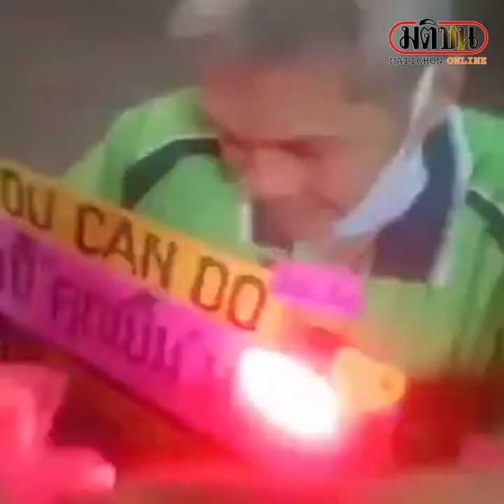แม่ค้าน้ำเต้าหู้แจ้งตร. เจอเฒ่าหื่นลวนลามจับมือ บอกรักต่อหน้าสามี : Matichon Online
แม่ค้าน้ำเต้าหู้แจ้งตร. เจอเฒ่าหื่นลวนลามจับมือ บอกรักต่อหน้าสามี
ผู้สื่อข่าวรายงานจากจังหวัดศรีสะเกษว่า จากกรณีที่ได้มีชายสูงอายุชื่อนายเปี๊ยก เข้าไปบอกรัก น.ส.วริยา ประคองใจ อายุ 37 ปี หรือน้องอ้อม เจ้าของร้านขายน้ำเต้าหู้อยู่ที่ตลาดสดเทศบาล 3 ตำบลเมืองเหนือ อำเภอเมือง จังหวัดศรีสะเกษ โดยจะเข้าไปบอกรักและถือโอกาสจับมือในช่วงที่มีการถอนเงินจากการซื้อน้ำเต้าหู้เป็นลักษณะนี้มานานร่วม 2 ปีแล้วซึ่งต่อมาได้เกิดเหตุ เนื่องจากว่านายเปี๊ยกได้เข้ามาบอกรักน้องอ้อมต่อหน้าสามี ทำให้มีปากเสียงกันจึงได้ถ่ายคลิปโพสต์ในโลกโซเชียลตามข่าวที่ได้นำเสนอไปแล้วนั้น
ความคืบหน้าเกี่ยวกับเรื่องนี้ เมื่อเวลา 09.15 น. วันที่ 19 เมษายน 2565 ผู้สื่อข่าวรายงานว่า ที่สถานีตำรวจภูธรเมืองศรีสะเกษ จังหวัดศรีสะเกษ น.ส.วริยา ประคองใจ หรือน้องอ้อม พร้อมด้วย นายณรงค์ แพทย์ราช อายุ 42 ปี ซึ่งเป็นสามี ได้เดินทางไปพบกับ พ.ต.ท.บุญธรรม ฝั่งสระ รองผู้กำกับการสอบสวน สถานีตำรวจภูธรเมืองศรีสะเกษ เพื่อแจ้งความดำเนินคดีกับนายเปี๊ยกที่เข้ามาก่อเหตุสร้างความรำคาญและลวนลามมาอย่างต่อเนื่อง ซึ่ง พ.ต.ท.บุญธรรมได้มอบหมายให้ ร.ต.ท.ภูวเดชสาระบัญญัติ รองสารวัตรสอบสวน รับแจ้งความไว้และทำการสอบสวนน้องอ้อมเพื่อหาสาเหตุข้อเท็จจริงของเรื่องนี้เพื่อดำเนินคดีตามกฎหมายกับผู้ก่อเหตุต่อไป